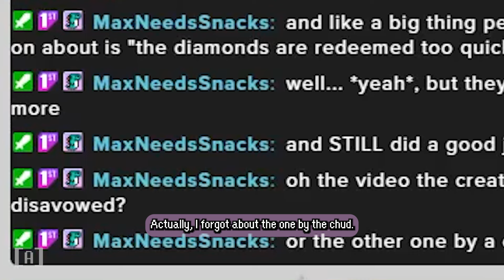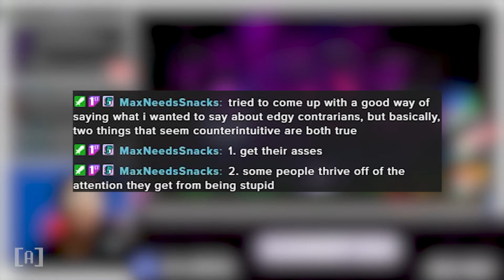A Call for Good Faith | Lily Orchard, Steven Universe, & Responsible Media Engagement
I've been a massive fan of Steven Universe for almost 10 years now, and have always enjoyed hearing the thoughts and analysis of people who have more experience with digesting media and it's meanings than I have.

I've heard excellent points and criticisms from people who have wide ranges of opinions for the show and its qualities. But there is one video that continues to take up a huge amount of spotlight even ~6 years after it's posting. And it just...doesn't feel like it's engaging with the show in a way that is appropriate. Because of this, a lot of damage has been caused to the broader conversation around the show across the years, and I just wanted to share how I felt about that.

Main Channel | @ArbitraryDevCC
Second Channel |  @ArbitraryVer2

[Stream Rules]

1. Be [Weird].
2. Be [Yourself].
3. DON'T be [Racist]. (Amongst the other 'isms and 'phobics.)
4. DON'T be [Annoying].
5. Have [Fun].
6. Please [Spay] and [Neuter] your pets.
7. [Blind] Playthroughs are common here. Please do not backseat game or otherwise spoil [Arbitrary] unless prompted.
8. Most Bans are not permanent.
9.  The [Stream] and [Server] are designed to be 18+, and for mature audiences ONLY. ANY mention or confirmation that you are under the age of 18 will result in an immediate ban.

If you would like to support the [Stream] to a truly INSANE extent, donation messages can be sent here to be read live]: